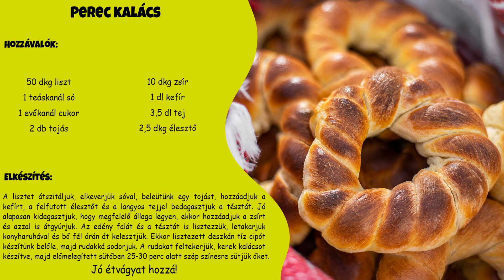GASZTROMEGYE - REGÖLY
🎬🎥 Csípős pillanatok, küzdelem a közel 30 fokos hőséggel, két kiváló helyi étel és megannyi csodálatos érték. Nehéz lenne szavakban összefoglalni a Regölyben történteket, de mi mégis megpróbáljuk.

A Kapos és a Koppány folyók 🌊 találkozásánál elterülő gyönyörű kistelepülésen Marika és Kati 👩‍🦳👩‍🦳 néni irányítása alatt készültek a helyi specialitások: a nagy hagyománynak örvendő pereckalács 🥨 és a vegyes csülkös pörkölt 🍗 . A homlokon legördülő izzadtságcseppekért 💧 nem csak a tomboló hőség, de Heidt Gábor és a Chili Out termékei is gondoskodtak. A helyiek mindenre felkészültek, köztük arra is, hogy műsorvezetőnket, Vizin Balázst ne érje meglepetés a forró kemence 🔥, az időjárás 🌞 és a tüzes termékek 🌶hármasától . De a szavak helyett beszéljenek a következő képsorok:

🤟 Fogadjátok szeretettel a gasztromegye regölyi adását ❗

ℹ️ A Tolna Megyei Önkormányzat és a Civil Legátus Egyesület közös produkciója. A műsort a Tarr Kft, a PSN Építőipari Kft. és a Csibi Hal Kft. támogatta.

🎵 Track Info:

Title: Journey Home by Day 7
Genre and Mood: Cinematic · Sad
🎵 Track Info:

Title: Acoustic guitar arrangement for song by TRow
Genre and Mood: Country & Folk + Bright
🎵 Track Info:

Title: Imaginary by Broken Elegance & Nomyn
Genre and Mood: Dance & Electronic + Inspirational